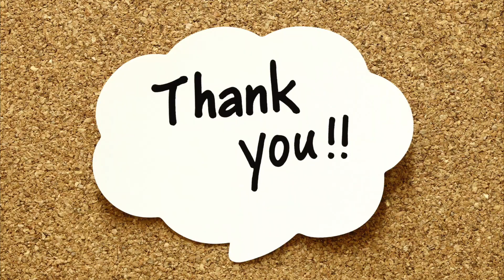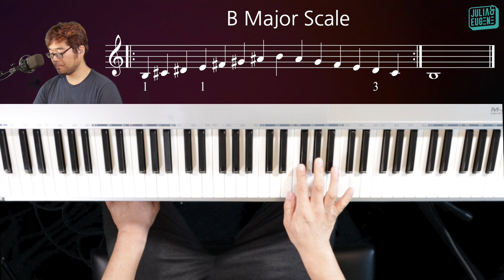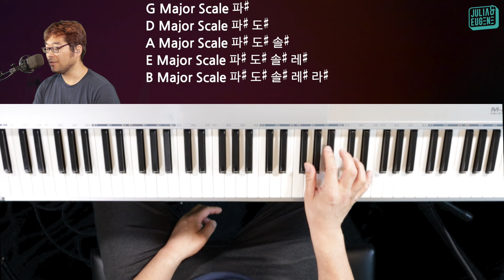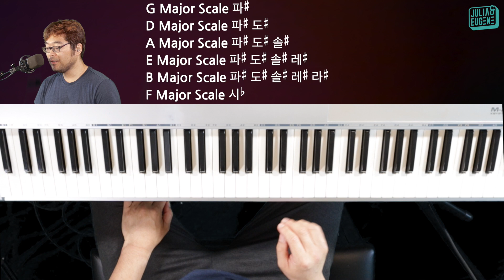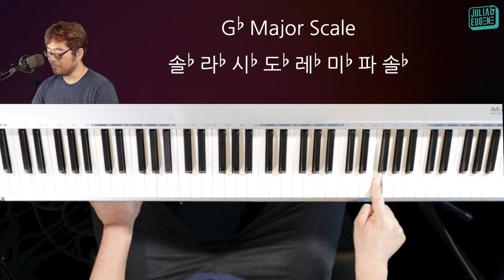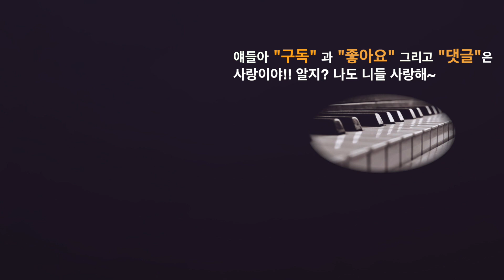기초 피아노코드11 - 12메이져스케일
지난 시간에 했던 6개의 곡들 Let it Go, I’m Yours, Love Song, Blessed Be Your Name, 나비, Don't Stop Believin' 의 비밀을 풀기위한 두번째 설명!! 건드려선 안되는 12키를 건드리고야 말았다...
Major Scale & Key